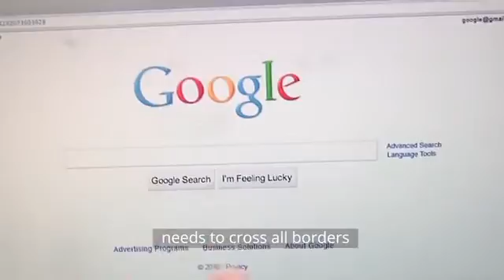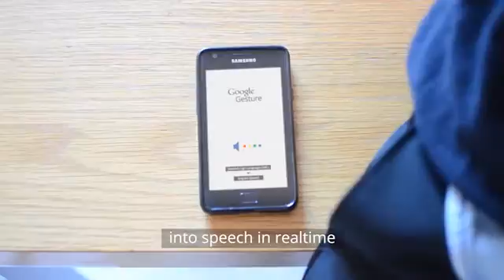Google Gesture. Uma aplicação que traduz língua gestual em tempo real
Um grupo de estudantes de publicidade teve uma ideia engenhosa para traduzir língua gestual em fala: pulseiras eletrónicas que medem a atividade muscular do utilizador, reconhecendo os gestos e traduzindo-os em voz através de um dispositivo Android.